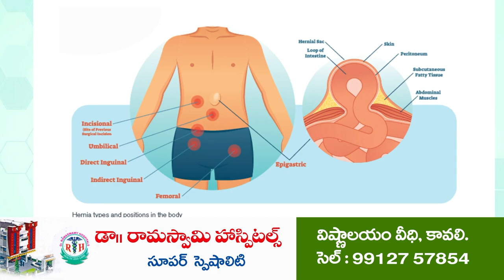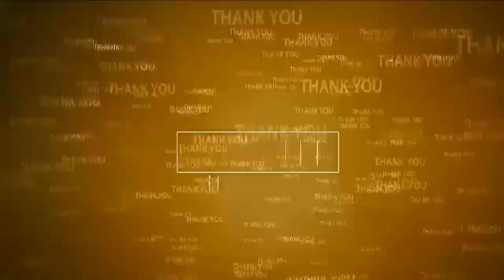ప్ర‌జ‌ల ర‌క్ష‌ణే పోలీసుల ధ్యేయం DSP Kota Reddy Inspects Marripadu Police Station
- మ‌ర్రిపాడు పోలీస్‌స్టేష‌న్‌ను త‌నిఖీ చేసి ఆత్మ‌కూరు డీఎస్పీ కోటారెడ్డి
- రికార్డులు ప‌రిశీల‌న‌... సిబ్బందికి ప‌లు సూచ‌న‌లు